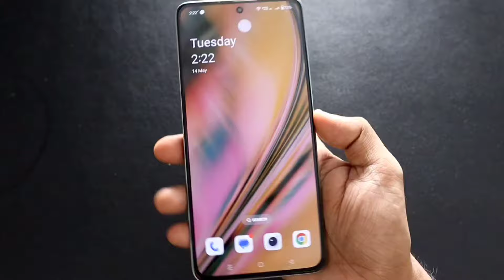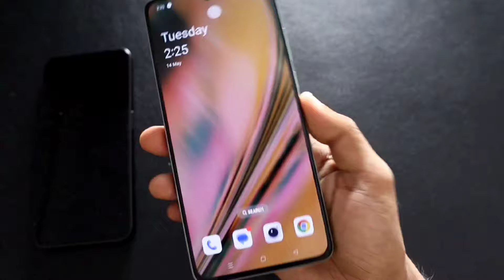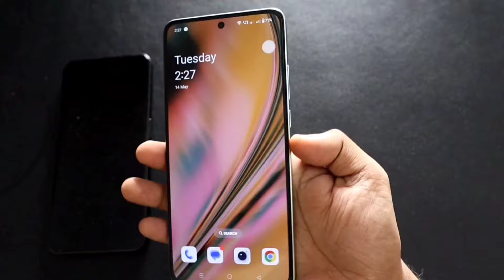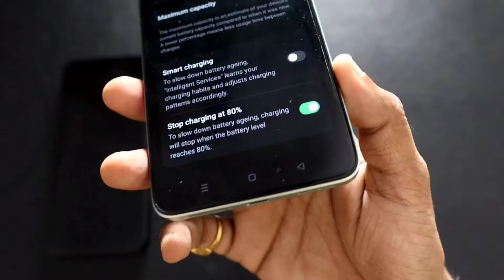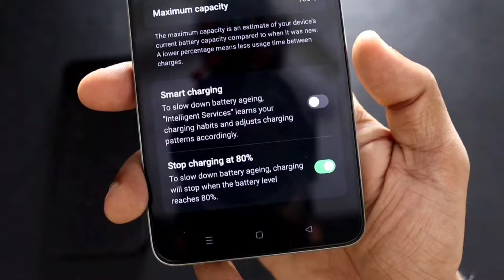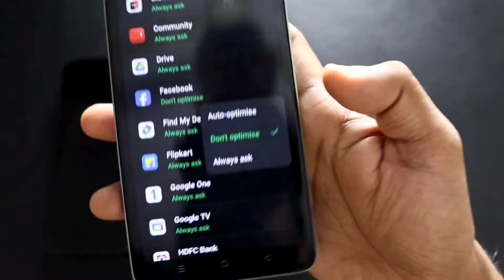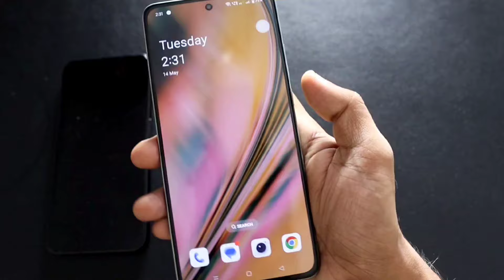The Best Feature of Oneplus Nord Ce 4